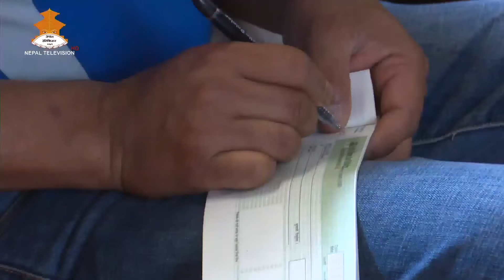आर्थिक समाचार - 8PM NEPALI NEWS 2079-04-08 | Nepal Television